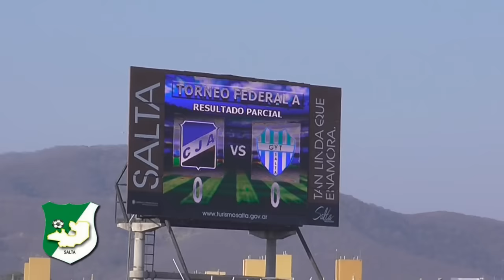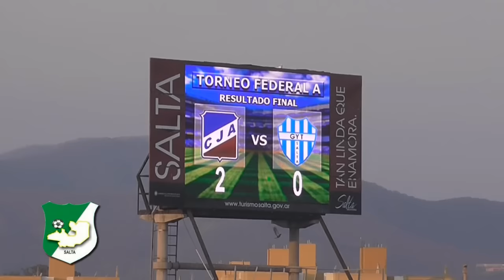Tetradecagonal2015 Juv.Antoniana 2-0 Gimnasia